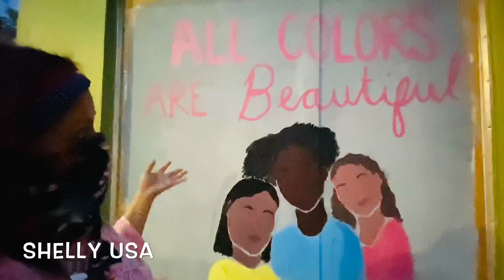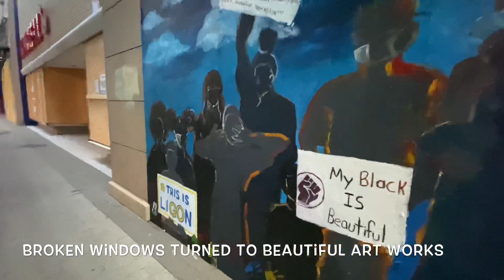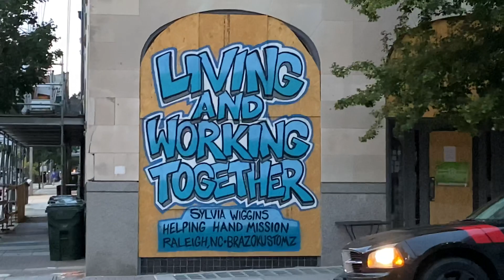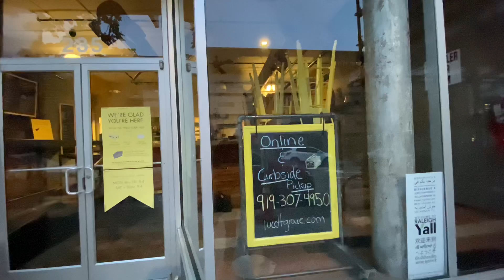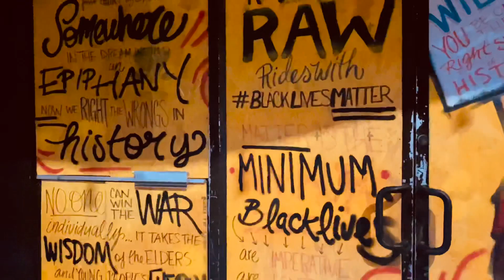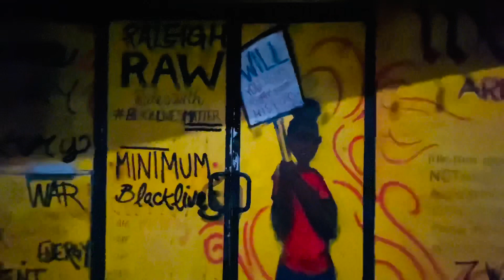Beautiful Art Work / Our Current Situation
Our Beautiful City . We have beautiful art work on the broken wall at our downtown. We just have to focus on possibilities and positivity. No complaints just try to adjust with the situation.